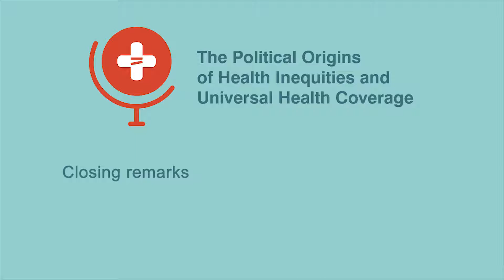Closing remarks UHCPolitics Conference - GlobalGov for Health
Closing remarks by Naoko Yamamoto, World Health Organization, Assistant Director-General for Universal Health Coverage - representing Dr Tedros, Director General of the World Health Organization

In November 2018, we invited researchers from all over the world to meet in Oslo for the conference UHCpolitics: "The Political Origins of Health Inequities and Universal Health Coverage".